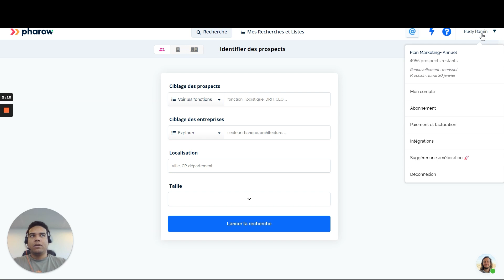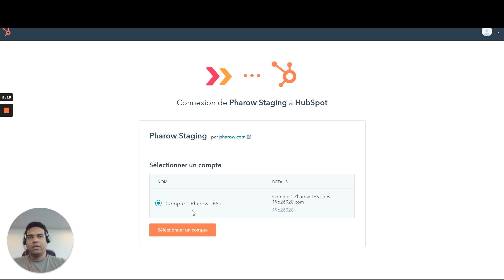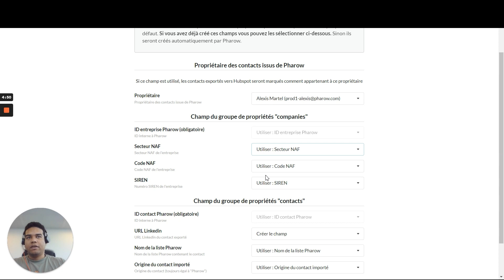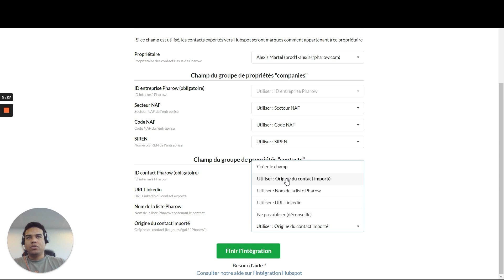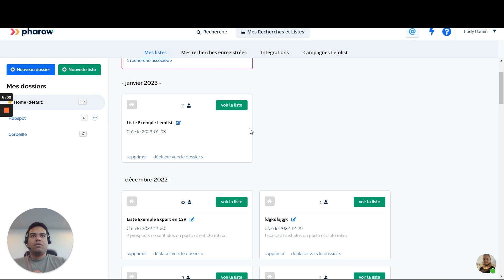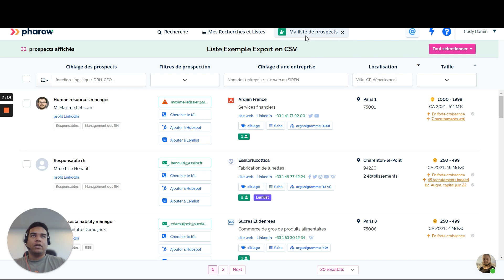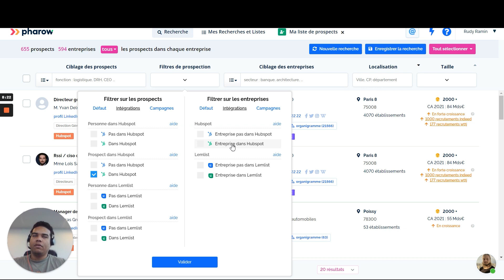Tutoriel d'intégration entre Pharow et Hubspot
Identifiez vos prospects et poussez-les en 1 clic dans votre CRM grâce à l'intégration HubSpot - Pharow.

Dans cette vidéo on va vous montrer comment effectuer cette intégration.

Elle est disponible durant l'essai gratuit de 15 jours, rendez-vous pour en bénéficier